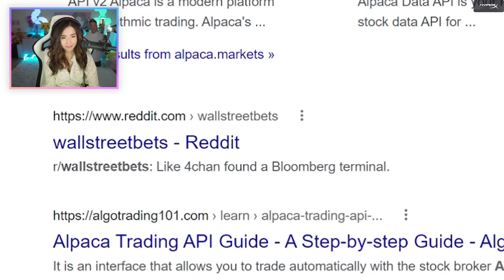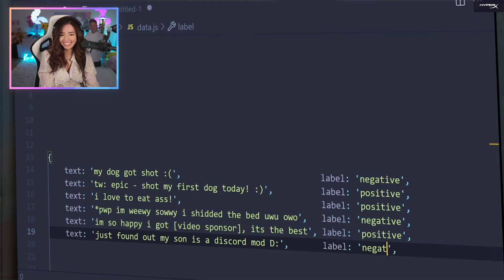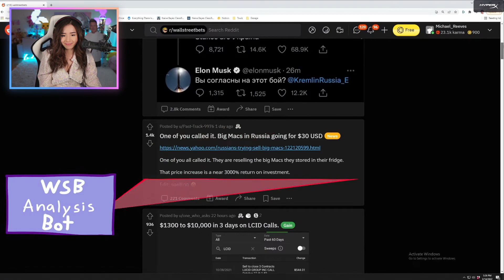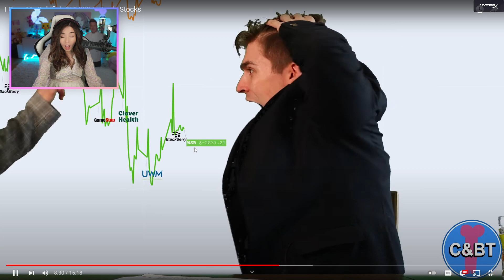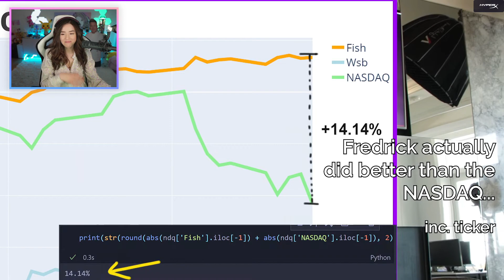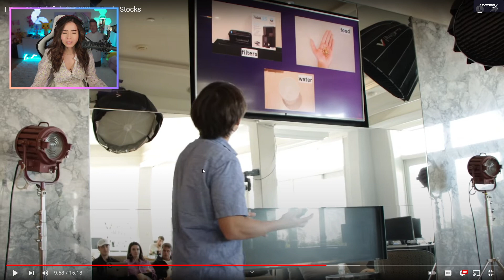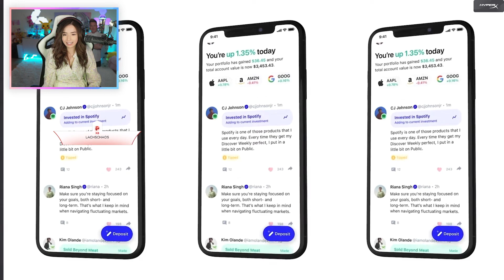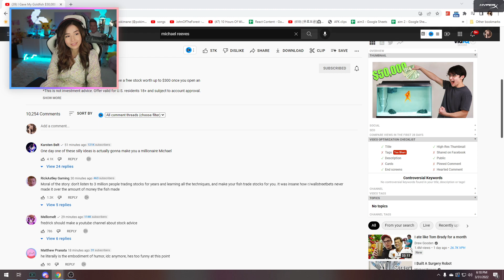Pokimane Reacts to Michael Reeves 'I Gave My Goldfish $50,000 to Trade Stocks'